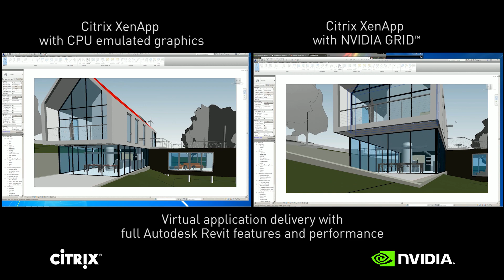XenApp Autodesk Revit CPU Only Vs. NVIDIA GRID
Side by side video comparison of a model using Autodesk Revit with Citrix XenApp

For more information about NVIDIA GRID solutions for virtual desktops and applications please